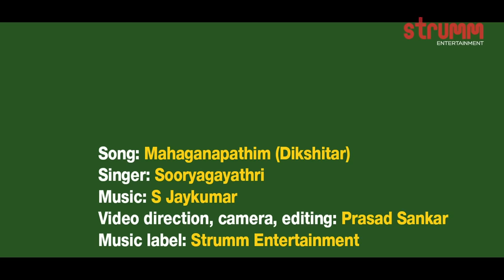Mahaganapathim I Sooryagayathri I Muthuswami Dikshitar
Meditate on the Supreme Lord Ganapati through this presentation of Dikshitar's Mahaganapathim by Sooryagayathri with music by S Jaykumar.

Singer – Sooryagayathri
Original song by Muthuswami Dikshitar
Camera Assistant - Laneesh Edacheri
Programming – S. Jaykumar & Sairam
Slide guitar- Prakash Sontakke
Sarod - Pratik Shrivastava
Solo violin - Peri Tyagaraju
Tabla - Anil Robin
Indian percs - Sairam
Harmonies - Shameek Kundu, Sheuli, Ritesh, Saket, Krishnalasya & Sweeyalakshmi
Studios - Dharon - Kolkata, Prabhat - Bengaluru, Promedia- Hyderabad
Mixed n mastered by Sairam

To set this song as your callertune:
Mahaganapathim - Sooryagayathri
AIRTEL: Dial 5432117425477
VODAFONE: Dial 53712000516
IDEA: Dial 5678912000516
BSNL North & West: sms BT 7388500 to 56700
BSNL South & East: sms BT 12000516 to 56700